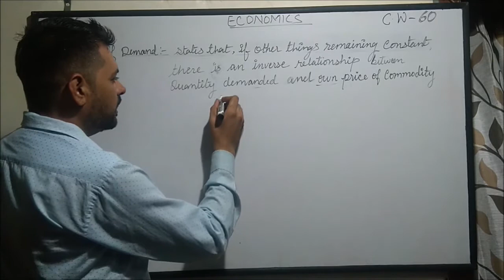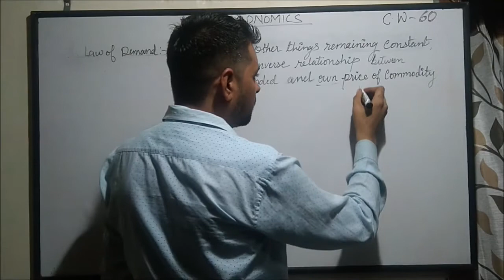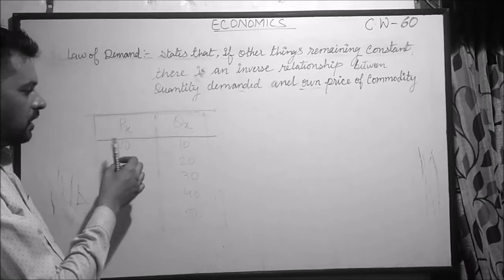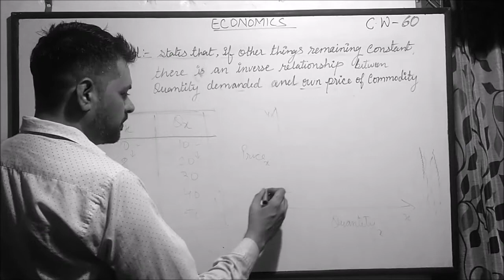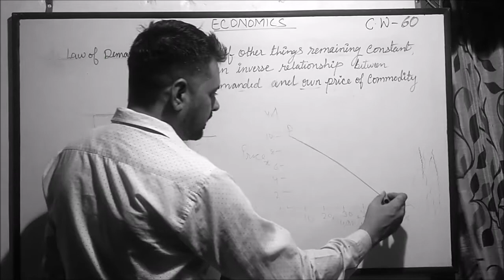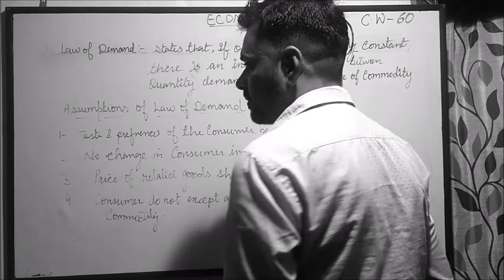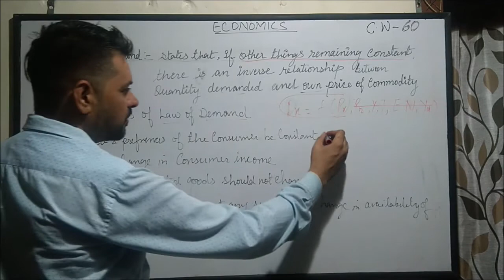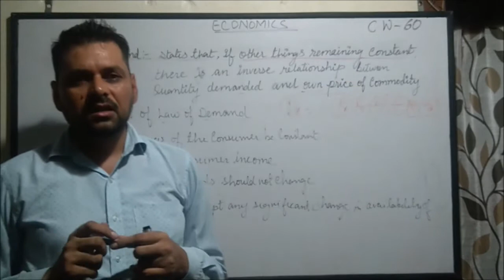LAW OF DEMAND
definition  of law of demand .
Explanation through Table and curve.
Assumptions of Law.